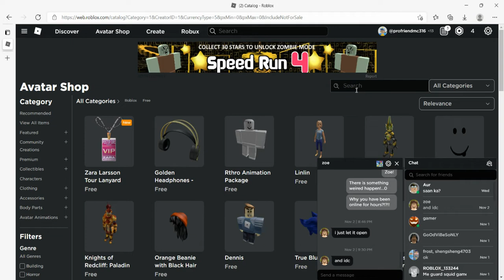New free item!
new free item in catalog!